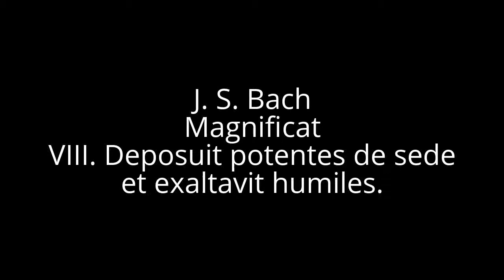Bach: Magnificat, VIII. Deposuit potentes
Bach: Magnificat, VII. Deposuit potentes

Berks Sinfonietta and Vox Philia Chamber Choir

Conducted by David McConnell